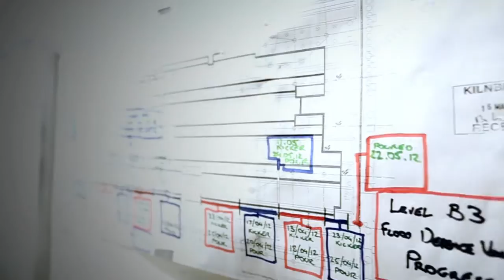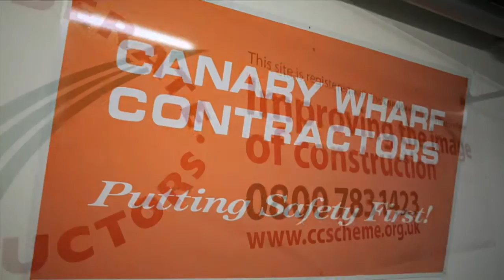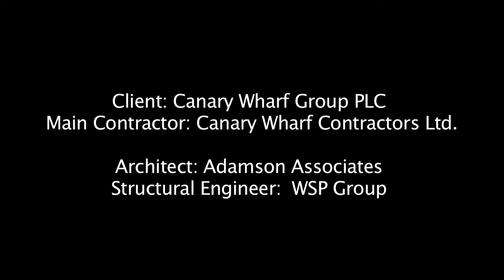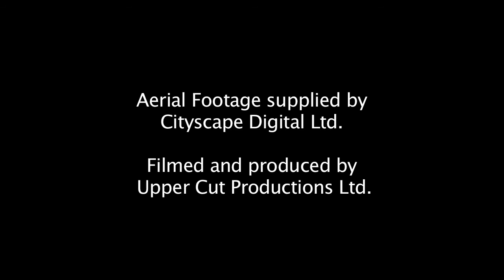Kilnbridge: Jubilee Place Expansion, Canary Wharf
The expansion of Jubilee Place was one of the UK’s largest retail expansion projects creating 50,000ft² of new retail space beneath the existing Jubilee Place Mall at Canary Wharf, London.
Canary Wharf Contractors appointed Kilnbridge to undertake major structural alterations to the existing car park which involved extensive concrete cutting and reconstruction to transform the existing car park level to retail space.

Kilnbridge
McDermott House, South Crescent,
Cody Road Business Park,
London, E16 4TL